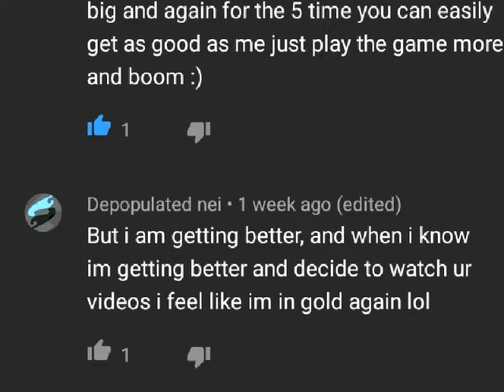Its Been A Year On Youtube...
I Have Hidden Two Esports Colors